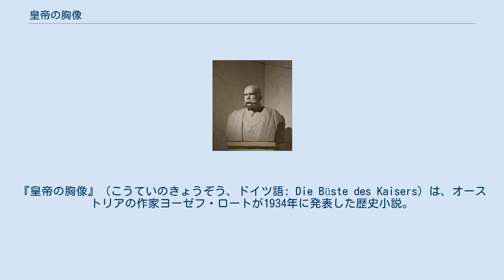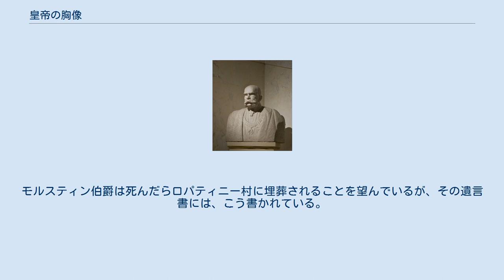皇帝の胸像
ヨーゼフ・ロートの著作
オーストリア＝ハンガリー帝国を題材とした作品
『皇帝の胸像』（こうていのきょうぞう、ドイツ語: Die Büste des Kaisers）は、オーストリアの作家ヨーゼフ・ロートが1934年に発表した歴史小説。
 民族自決にもとづく新生のポーランド国家の中で、かつてのハプスブルク帝国の多民族国家の理念に殉じようとするポーランドの一貴族を描く。
 皇帝フランツ・ヨーゼフ1世の胸像 オーストリア＝ハンガリー帝国領東ガリツィアにあるロパティニー村に、フランツ・クサーヴァー・モルスティン伯爵という古いポーランド貴族の末裔が住んでいる。
彼の先祖はイタリアの出身であったが、彼は自分のことをポーランド人でもイタリア系でもなく、多民族国家であるオーストリアの人間だと思っている。
 ある年の夏、皇帝フランツ・ヨーゼフ1世臨席による軍の大演習がロパティニー村とその近郊で行われることになった。
皇帝が去って数日後、近くに住む彫刻家志望の農夫の息子が、砂岩を刻んで作ったフランツ・ヨーゼフ1世の胸像を持ってモルスティン伯爵の屋敷を訪ねてくる。
皇帝を畏敬するモルスティン伯爵は感激し、屋敷の入口にその胸像を据え付けさせる。
第一次世界大戦が勃発し、伯爵が志願して出征するまで、フランツ・ヨーゼフ1世の胸像はそこにあった。
 戦後、ハプスブルク帝国が崩壊していくつもの国民国家に分かれると、モルスティン伯爵はオーストリアを懐かしみ、現実から逃れようとスイスへの旅に出る。
傷心を深くしてロパティニー村に戻ったモルスティン伯爵は、屋敷の地下倉庫にしまい込んだフランツ・ヨーゼフ1世の胸像のことを思い出し、失われた祖国の欠片を求めて、再び屋敷の入口に据え付けさせる。
ロパティニー村の人々はみな、村が依然として旧君主国の一部であるかのように、その皇帝の胸像に敬意を払う。
 ある日、ポーランド共和国政府の高官がロパティニー村にやって来る。
立ち寄り先であるモルスティン伯爵家の前にある皇帝の胸像を見て、彼は驚いた。
視察旅行を終えた高官は、ただちにモルスティン伯爵家の前の胸像を取り去るようにとの指令を出した。
モルスティン伯爵は、新しい支配者たちに対抗する力が無いことを痛感し、フランツ・ヨーゼフ1世の胸像を丁重に葬ることに決める。
華麗な棺に納めた胸像を、村の人々はすすり泣きながら墓地に葬る。
 その後、モルスティン伯爵は村を去る。
モルスティン伯爵は死んだらロパティニー村に埋葬されることを望んでいるが、その遺言書には、こう書かれている。
 ^ a b 平田 2007, p.512 ^ a b 池内 1989, p.120 ^ a b 池内 1989, p.133 ^ a b 池内 1989, p.157 ^ 池内 1989, p.163